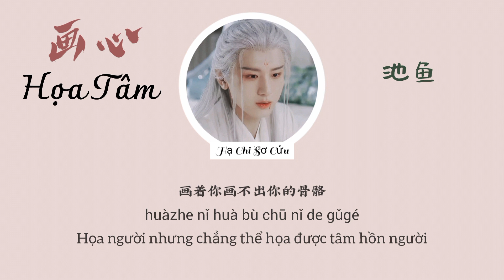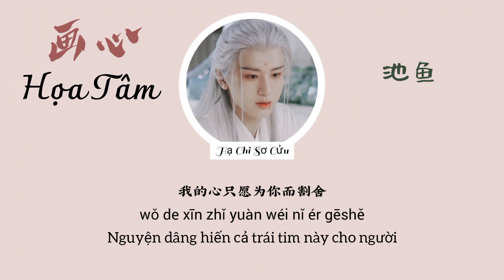[Vietsub] Họa Tâm《Trì Ngư》(Cover) 画心-池鱼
画心-池鱼 (Họa Tâm-Trì Ngư)
Lyricst: 陈少琪 (Trần Thiếu Kỳ)
Composer: 藤原育郎 (Đằng Nguyên Dục Lang)
Follow singer: 池鱼

Chân thành cảm ơn tác giả của những hình ảnh mình đã sử dụng❤️

Lyrucs:
爱着你像心跳难触摸
画着你画不出你的骨骼
看不穿是你失落的魂魄
猜不透是你瞳孔的颜色
一阵风一场梦爱如生命般莫测
你的心到底被什么蛊惑
你的轮廓在黑夜之中淹没
看桃花开出怎样的结果
看着你抱着我目光似月色寂寞
就让你在别人怀里快乐
记着你的脸色是我等你的执着
你是我一首唱不完的歌 哈哈哈哈
哈哈爱着你像心跳难触摸
你是我一首唱不完的歌
我的心只愿为你而割舍

Pinyin:
àizhe nǐ xiàng xīntiào nán chùmō
huàzhe nǐ huà bù chū nǐ de gǔgé
kàn bù chuān shì nǐ shīluò de húnpò
cāi bù tòu shì nǐ tóngkǒng de yánsè
yīzhènfēng yī chǎng mèng ài rú shēngmìng bān mò cè
nǐ de xīn dàodǐ bèi shénme gǔhuò
nǐ de lúnkuò zài hēiyè zhī zhōng yānmò
kàn táohuā kāi chū zěnyàng de jiéguǒ
kànzhe nǐ bàozhe wǒ mùguāng shì yuè sè jìmò
jiù ràng nǐ zài biérén huái lǐ kuàilè
jìzhe nǐ de liǎnsè shì wǒ děng nǐ de zhízhuó
nǐ shì wǒ yī shǒu chàng bù wán de gē hāhāhāhā
hā hā àizhe nǐ xiàng xīntiào nán chùmō
nǐ shì wǒ yī shǒu chàng bù wán de gē
wǒ de xīn zhǐ yuàn wéi nǐ ér gēshě